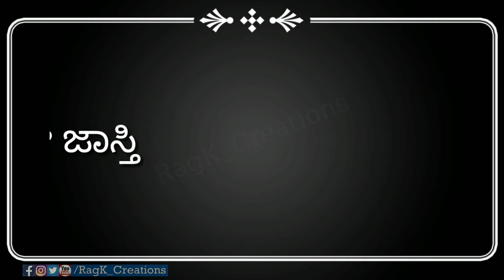ಕನ್ನಡ ಗಾದೆಗಳು - ಭಾಗ ೨ | Kannada Gadegalu - Part 2 | Kannada Proverbs | RagK Creations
ಒಗಟುಗಳು ಒಂದು ಬಗೆಯ ಜಾಣ್ಮೆಗೆ ಸವಾಲು ಒಡ್ಡುವ ತಿರುಳು-ಮುರುಳಾದ ಪ್ರಶ್ನೆಗಳು.
ಒಗಟುಗಳು ಬೇರೊಬ್ಬರನ್ನು ಅಳೆಯಲು, ಮನರಂಜಿಸಲು ಹುಟ್ಟಿಕೊಂಡ ಪದ್ಧತಿ.
ಪ್ರಶ್ನೆಗೆ ಉತ್ತರ ಗೊತ್ತಾದ ತಕ್ಷಣ 'ಓ ಇದಾ!' ಎಂದು ಅಚ್ಚರಿಗೊಳ್ಳುತ್ತಾರೆ ಜಾಣ-ಜಾಣೆಯರು.

ಒಗಟುಗಳು ಮೆದುಳಿಗೆ ಕೆಲಸ ಕೊಡುತ್ತವೆ, ತಲೆ ತಿರುಗಿಸುವಂಥ ಒಗಟುಗಳು!
 ಈ ವೀಡಿಯೋದಲ್ಲಿ ನಿಮಗೆ ಕನ್ನಡದ ಜನಪ್ರಿಯ ಒಗಟುಗಳು ಮತ್ತು ಅದರ ಉತ್ತರಗಳನ್ನು ನೋಡಬಹುದು,ನಿಮಗೆ ಈ ವೀಡಿಯೋ ಇಷ್ಟ ಆದಲ್ಲಿ LIKE ಮಾಡಿ ಹಾಗು SHARE ಮಾಡಿ.
ನಿಮಗೆ ಹೆಚ್ಚಿನ ಒಗಟುಗಳು ಗೊತ್ತಿದ್ದಲ್ಲಿ ನಮಗೆ ಕಾಮೆಂಟ್ ಬಾಕ್ಸ್ ನಲ್ಲಿ ತಿಳಿಸಿ.

RagK Creations : ಕನ್ನಡಿಗರಿಂದ ಕನ್ನಡಿಗರಿಗಾಗಿ ಕನ್ನಡಿಗರಿಗೋಸ್ಕರ ನೇ ಇರುವಂಥ ಚಾನೆಲ್

Ogatugalu in kannada : The questions will refresh your brain and check your knowledge about the kannada language and literature.
These are like riddles and brain teasers in kannada which will give you some head scratching and some work to your brain.

Riddles are always interesting and helps one improving general knowledge. In Karnataka , most of the riddles were originated from the village people and hence popularly known as Janapada ogatugalu .

This video is a collection of famous Kannada Ogatugalu (kannada Riddles) and contains answers for each riddles. These riddles are related to life, health, nature, marriage, profession, money, people, animals, birds, trees, fruits, vegetables and also about normal things which we cannot find the answers easily if it explained as a riddle/ogatu.